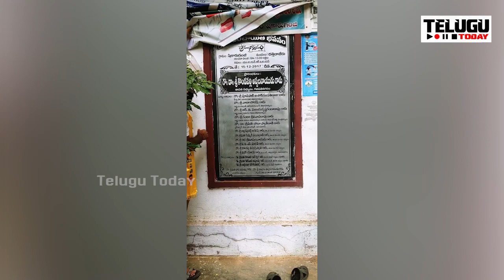జగన్ పరువు తీసేస్తున్న వైసీపీ..ప్లెక్సీలతో కవర్ చేసినంత మాత్రాన చంద్రబాబు చేసిన అభివృద్ది ఏటూ పోదు